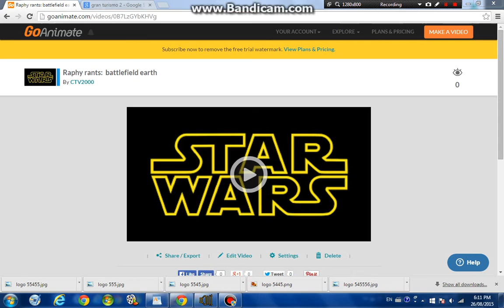Raphy rants: battlefield earth